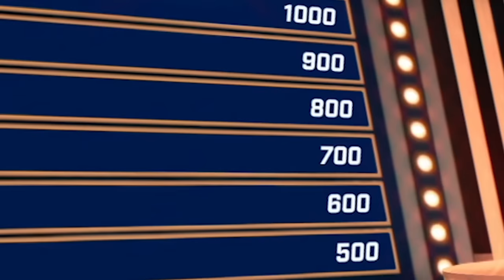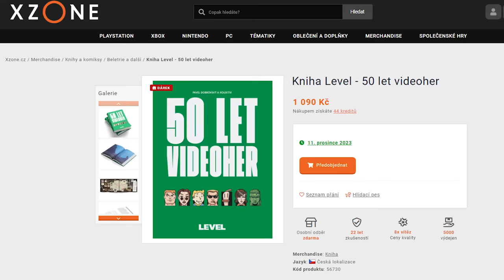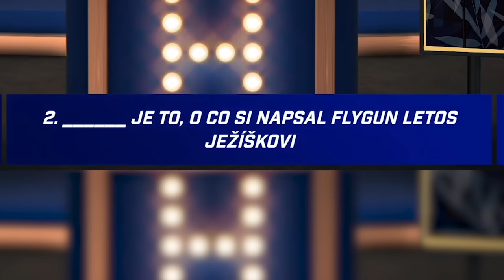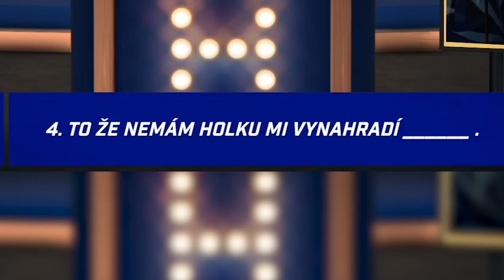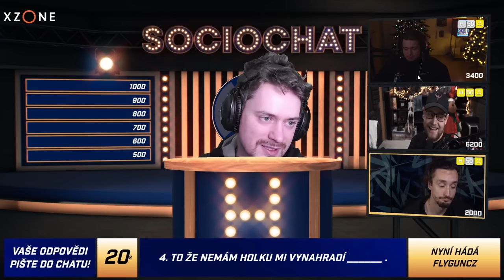To se zvrtlo - Socichat 2.0 #4 w/@TheAgraelus